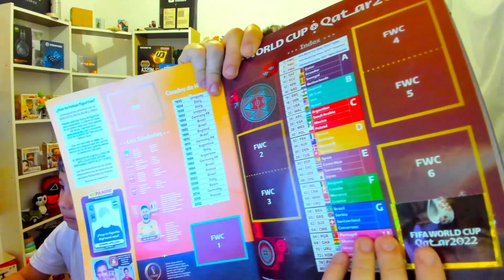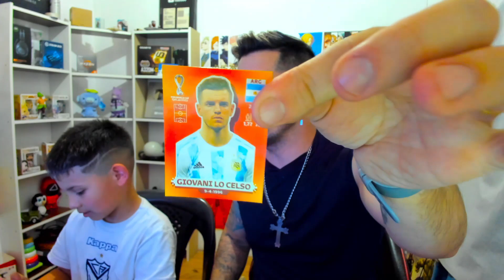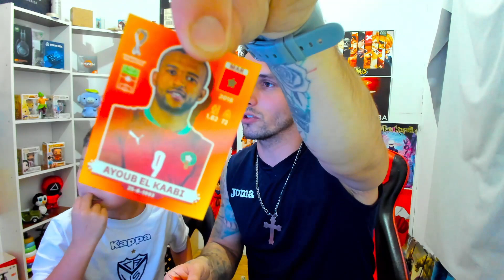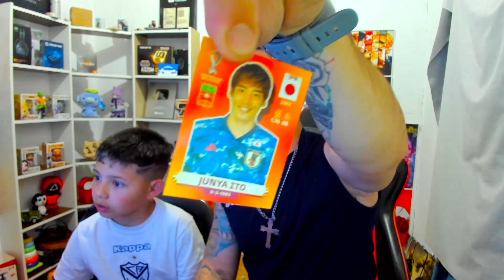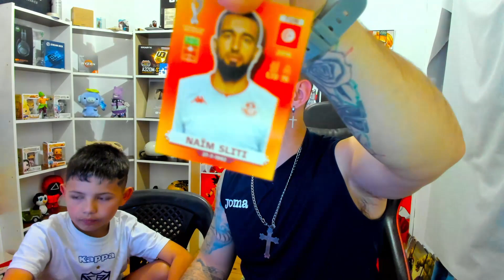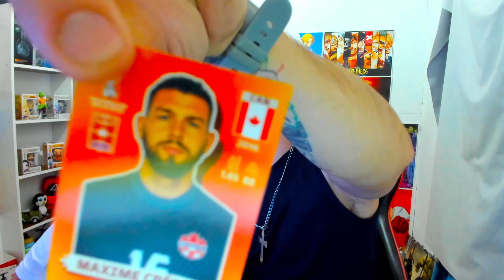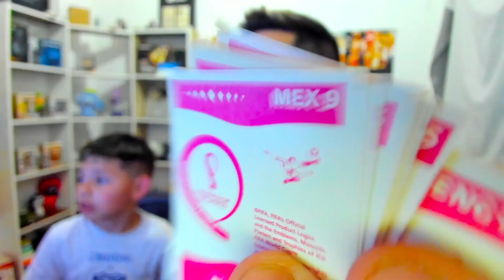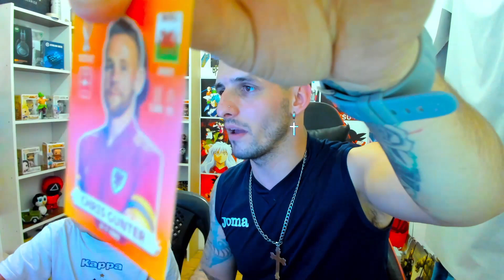COMPRE FIGURITAS DEL MUNDIAL 2022 - SALE MESSI?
Buenas amigos compre figuritas del mundial para ver si sale messi

🔴 ROBLOX 🔴